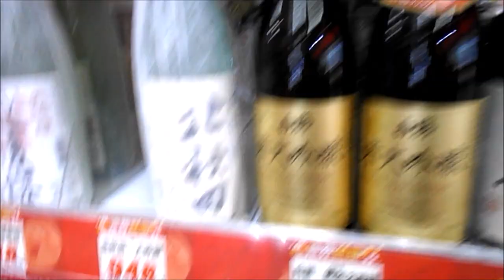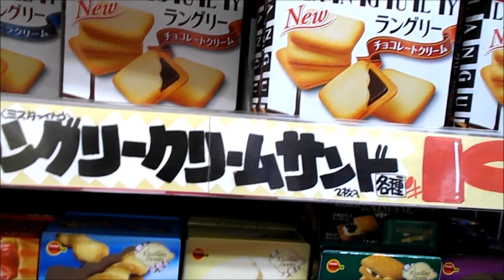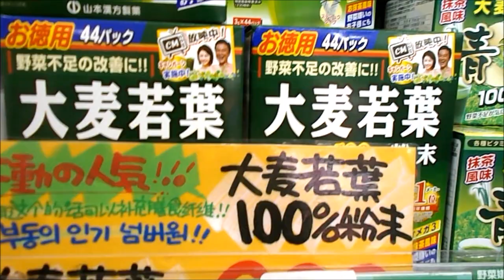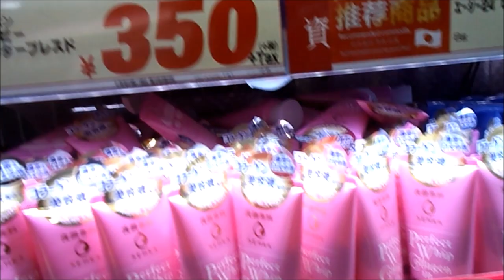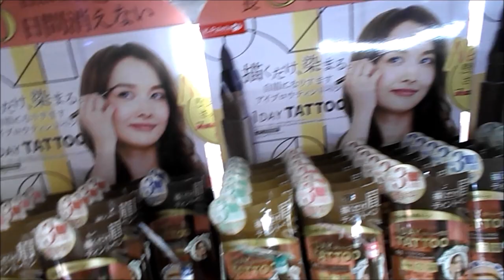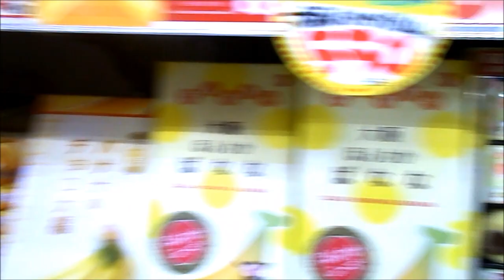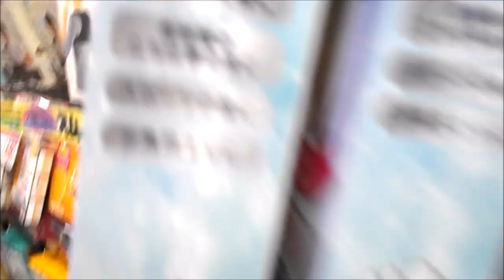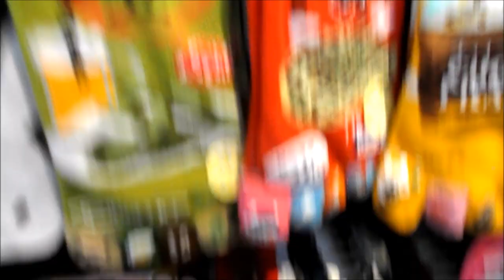THINGS TO BUY AT DON QUIJOTE